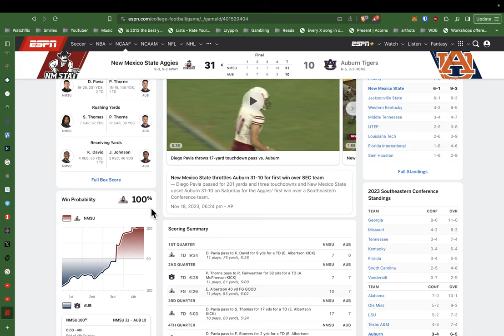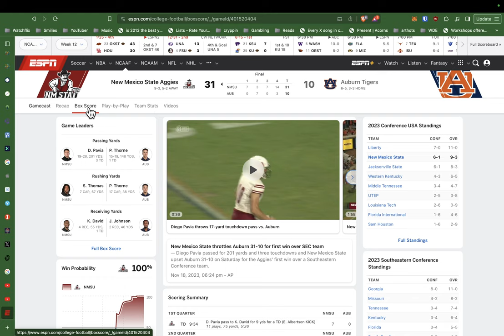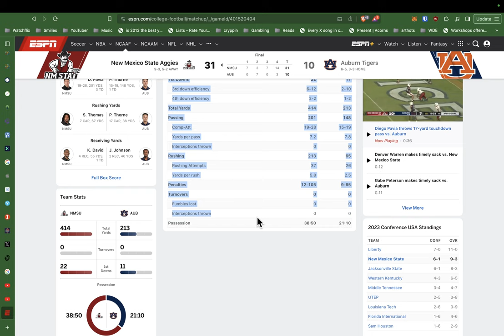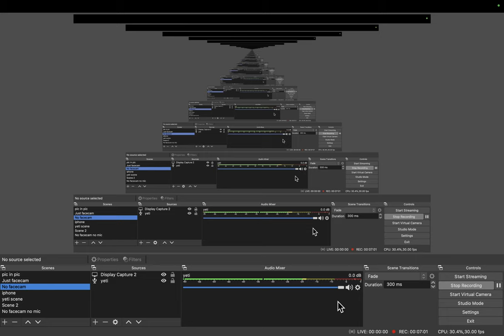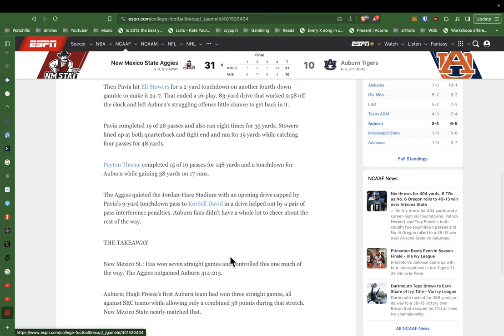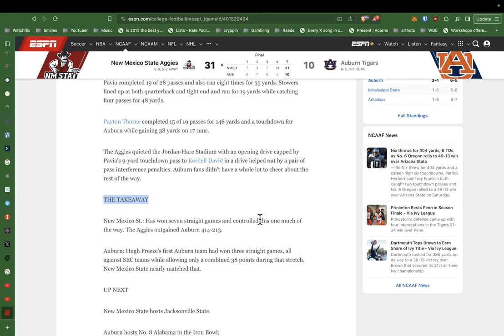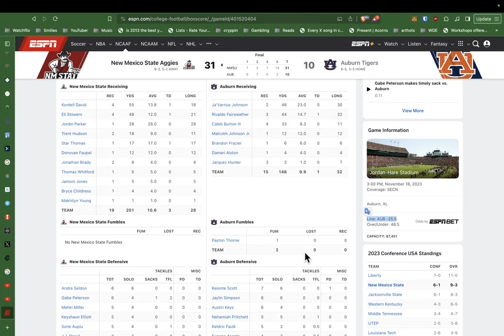Getting cooked in front of the hoes (and Cam Coleman)? | Auburn-New Mexico State thots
Thank God all bro cares about is the bag and getting to be the guy